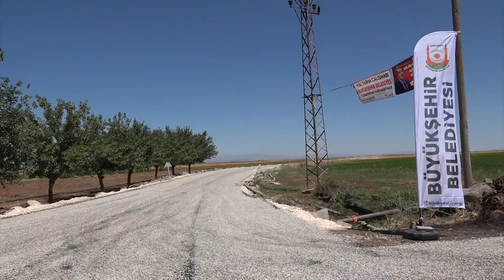BÜYÜKŞEHİR’DEN HİLVAN KIRSALINDA SATHİ ASFALT SEFERBERLİĞİ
Şanlıurfa Büyükşehir Belediyesi Hilvan ilçe kırsal yollarında sathi asfalt çalışmalarını sürdürüyor. 13 ilçenin tamamında 246 araç ve 400 personel ile hizmet üreten Büyükşehir Belediyesi Hilvan ilçe kırsalında başlattığı sathi asfalt çalışmalarıyla konforlu ulaşımı sağlıyor.